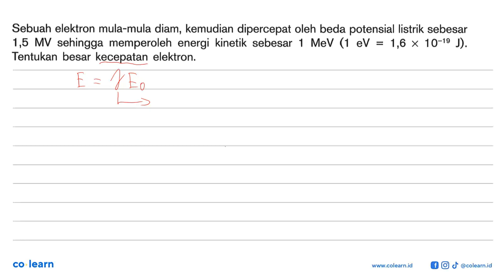Sebuah elektron mula-mula diam, kemudian dipercepat oleh beda potensial listrik sebesar 1,5 MV se...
Sebuah elektron mula-mula diam, kemudian dipercepat oleh beda potensial listrik sebesar 1,5 MV sehingga  memperoleh energi kinetik sebesar MeV (1 ev 1,6 X 10-19 J). 1 = Tentukan besar kecepatan elektron:

Topik atau Materi: Postulat Relativitas Khusus - Teori Relativitas Khusus - Relativitas - Fisika Kelas 12 SMA - K-13 Revisi

00:00 : Bedah Soal
01:00 : Konsep, rumus dan pengertian Postulat Relativitas Khusus
01:18 : Langkah penyelesaian soal
04:50 : Jawaban akhir
05:20 : Penutup